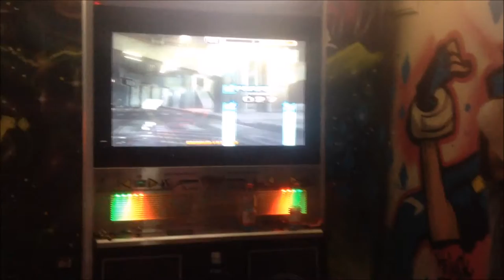PIU PRIME - Otada - Vacuum s21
Player: Otada
Entretenimientos Diana, Santiago, Chile.